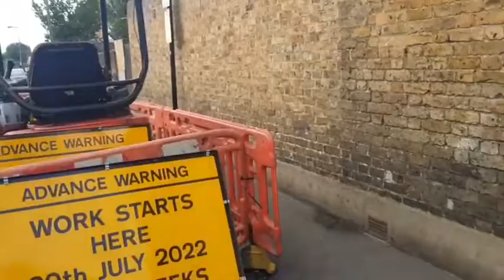the weather for the week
weather talk